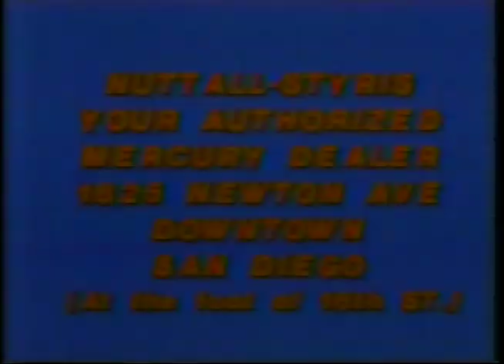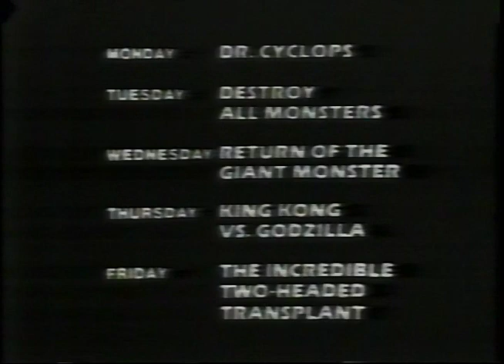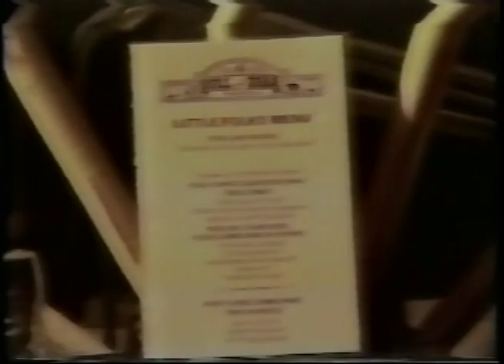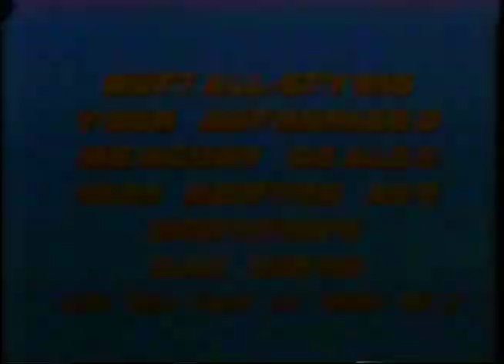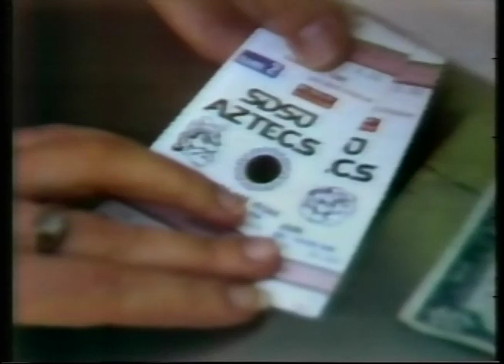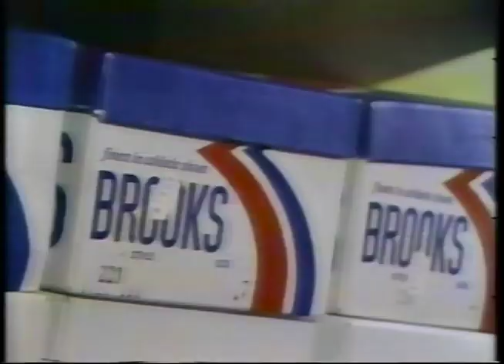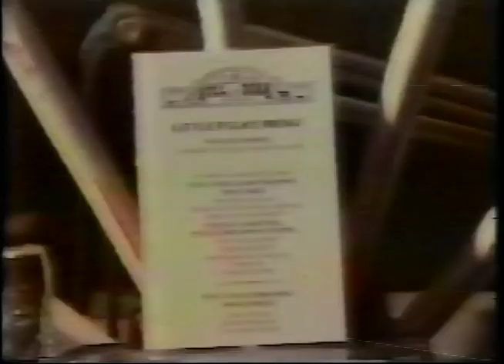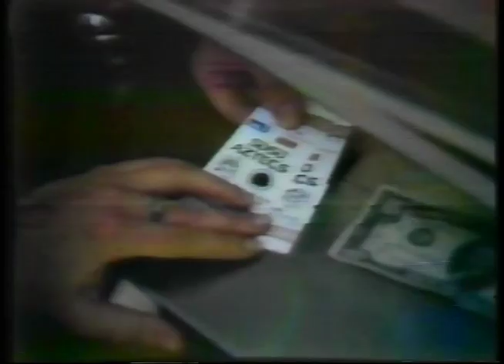SDSU vs UTEP 1981 Football Game